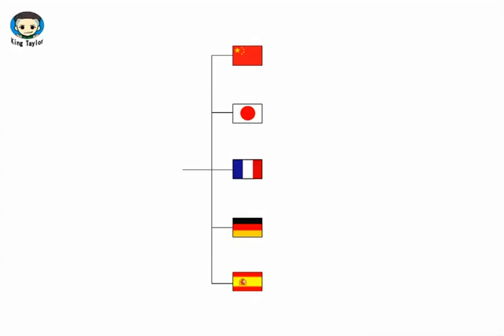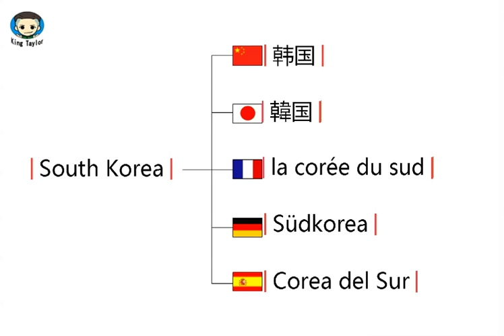How to translate South Korea in German，French，Japanese，Chinese and Spanish